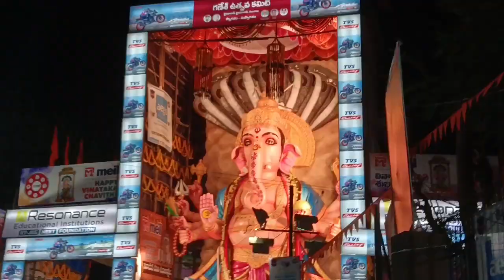Ganesh chaturthi | Ganesh Pooja | chitti birthday celebrations |samskruthi Ilapuram